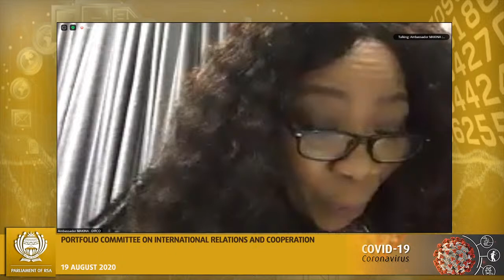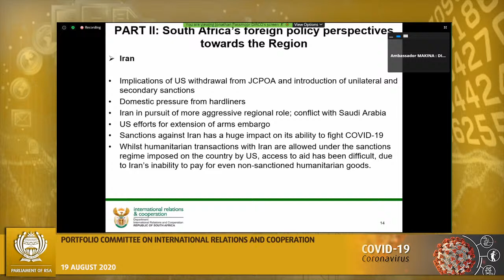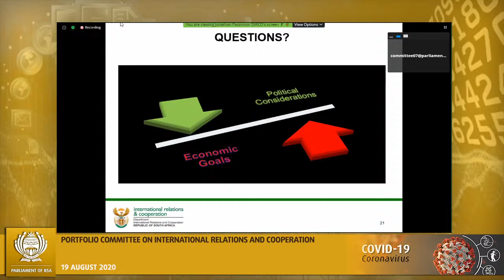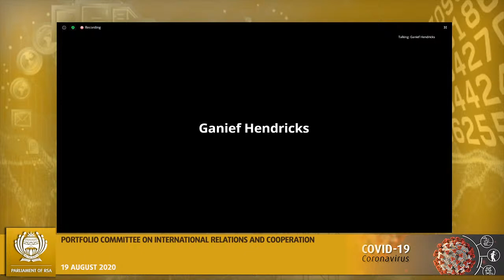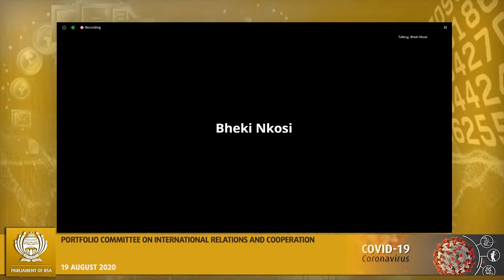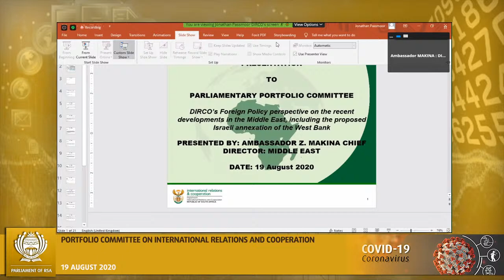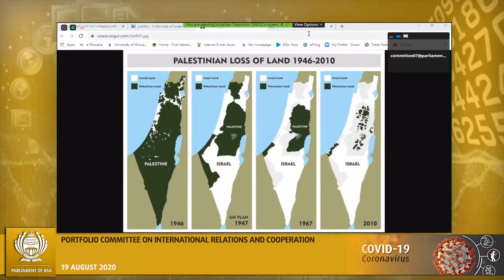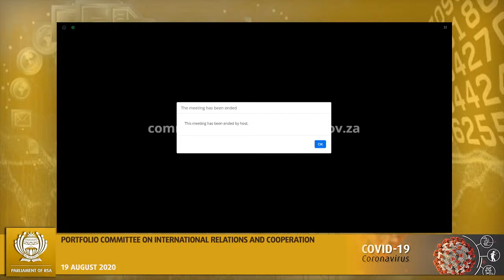Portfolio Committee on International Relations and Cooperation, 19 August 2020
(National Assembly), [Presentation by the Department on Foreign Policy perspective on the recent developments in the Middle East, including the proposed Israeli annexation of the West Bank], Virtual Meeting Platform